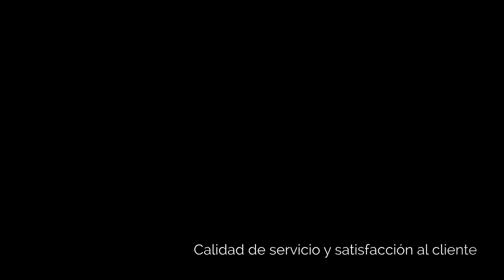Asignatura: Calidad de servicio y satisfacción al cliente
Presentación de la asignatura Calidad de servicio y satisfacción al cliente perteneciente a la Licenciatura en Turismo y Hotelería dictada a través de la modalidad de estudios a distancia de la Universidad Nacional de Quilmes, la Universidad Virtual de Quilmes.